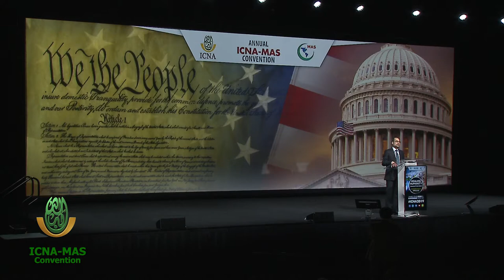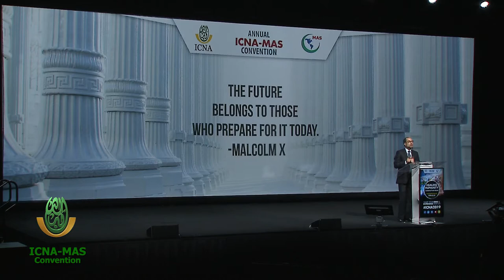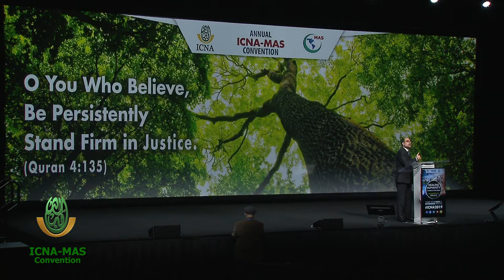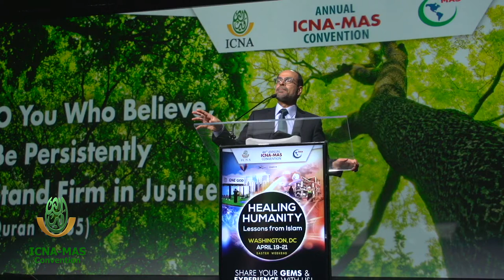Complex Alliances - What Do We Do? by Nihad Awad | ICNA-MAS Convention 2019